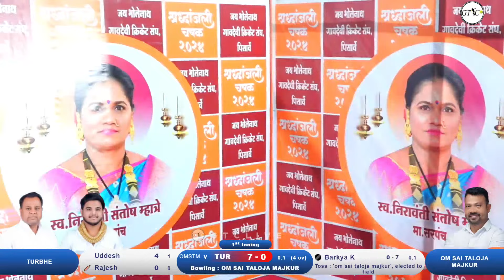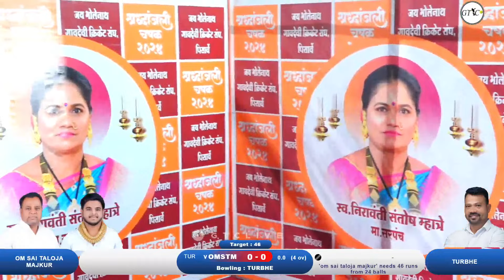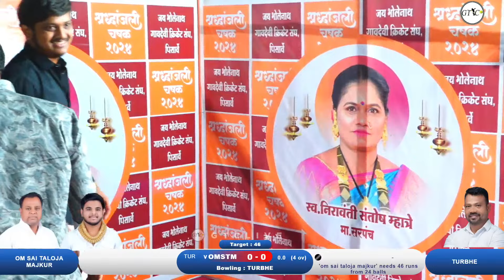turbhe vs taloja majkur match at श्रद्धांजली चषक पिसार्वे पनवेल २०२४